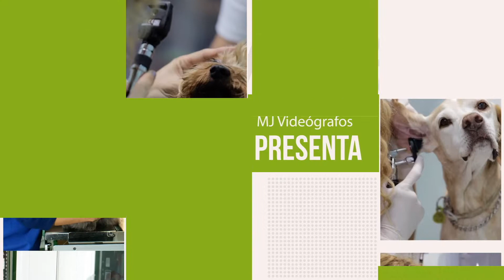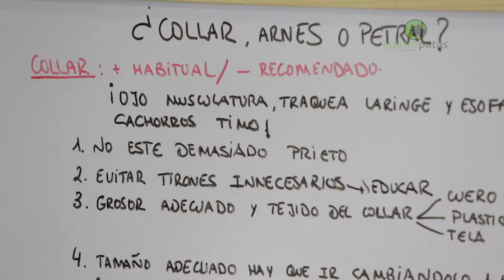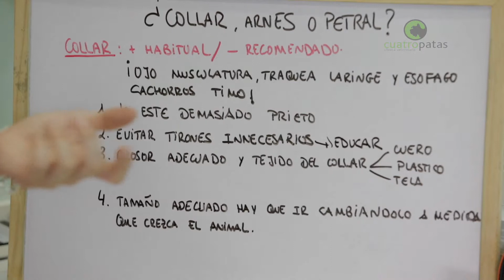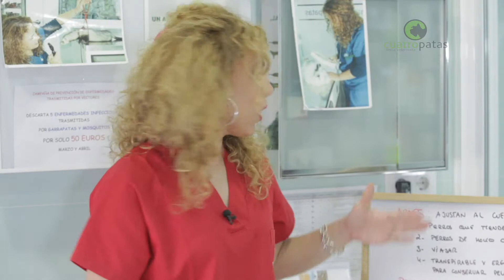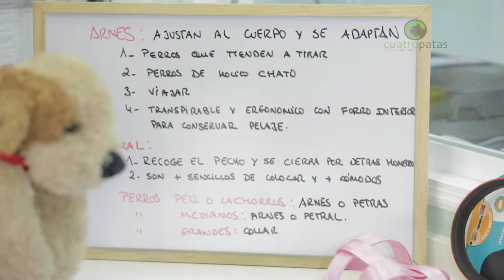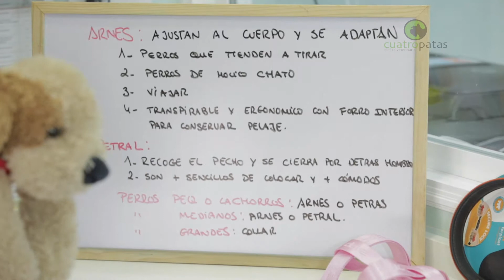¿Collar, arnes o petral?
¿Elegimos bien a la hora de pasear a nuestra mascota?